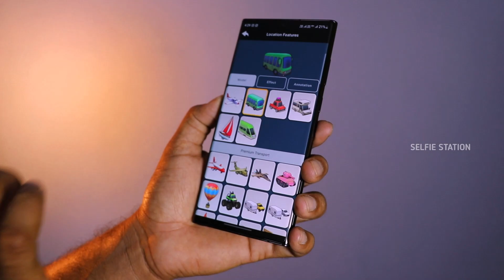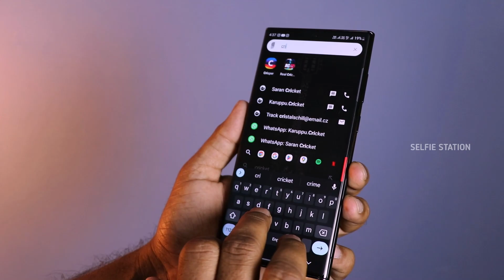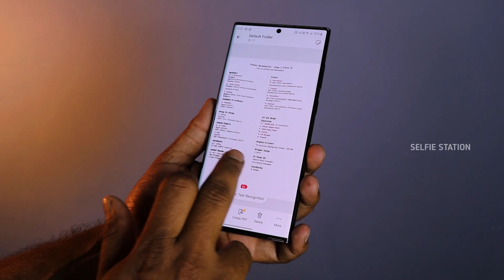5 கெத்தான APPS... | Top 5 Android Apps | Selfie Station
Cheers
SELFIE STATION